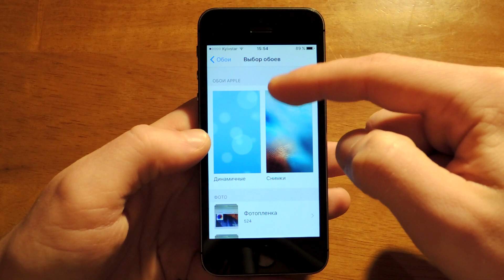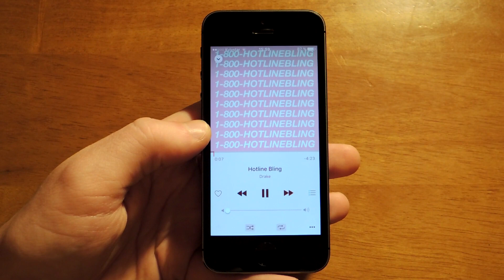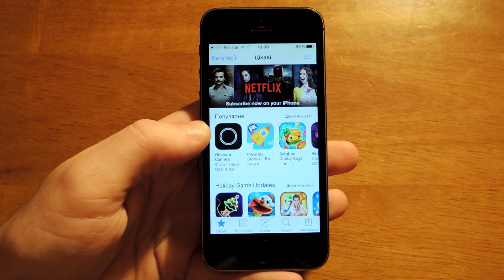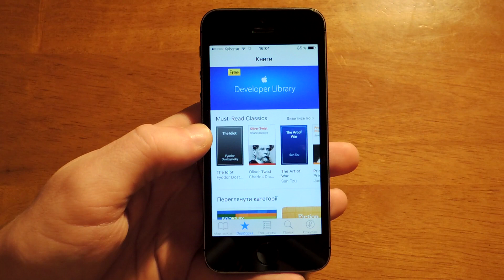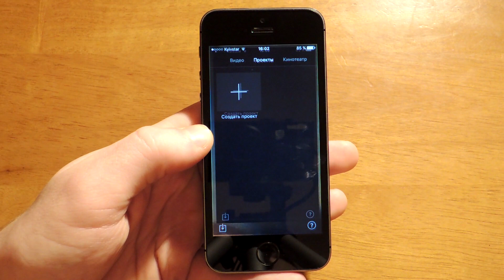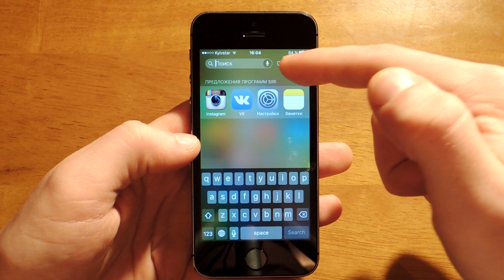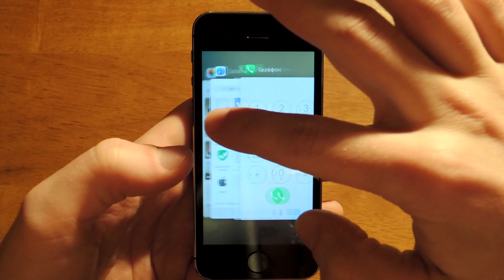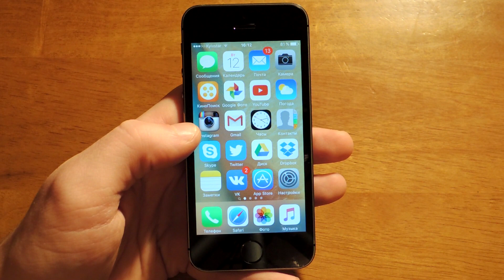iOS 9.3 iPhone 5s / Обзор iOS 9.3 на iPhone 5s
В этом видео посмотрим на скорость работы iOS 9.3 beta 1 на iPhone 5s.

New iOS 9.3 beta 1 on iPhone 5s. iOS 9.3 beta 1.